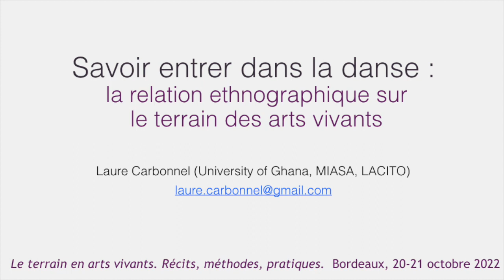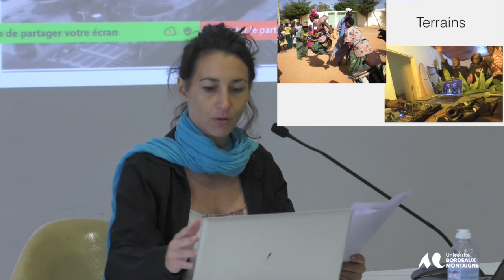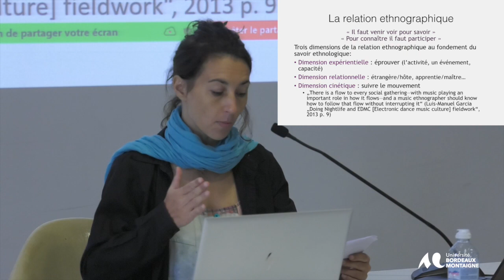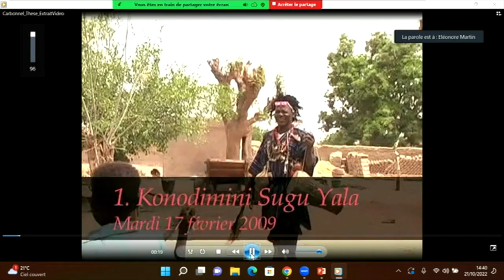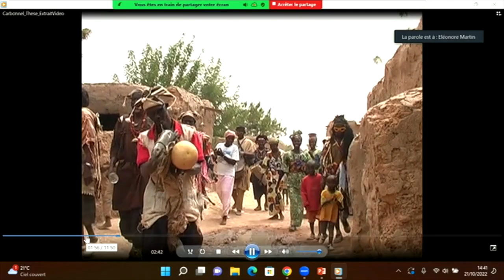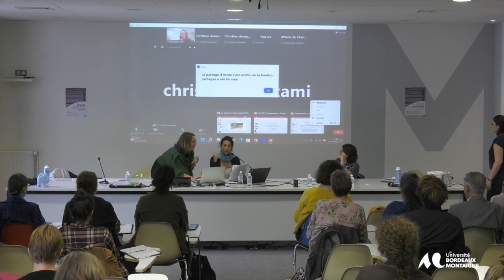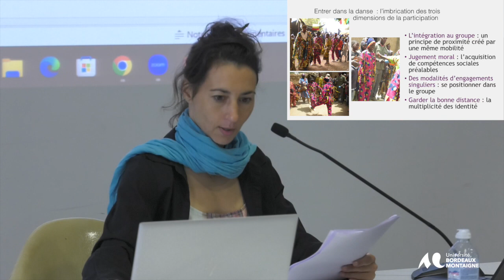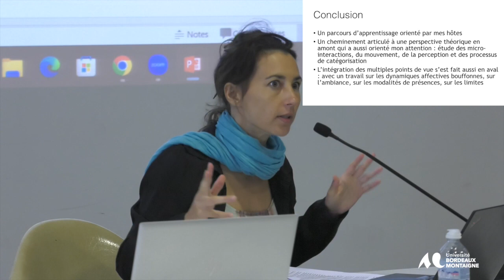Colloque international - Le terrain en arts vivants - Récits, méthodes, pratiques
Laure Carbonnel (Université du Ghana, MIASA, LACITO), « Savoir entrer dans la danse : la relation ethnographique sur le terrain des arts vivants »
Danse et techniques du corps : un terrain incarné
et en mouvement
Modération : Sarah Andrieu (Université Côte d’Azur)